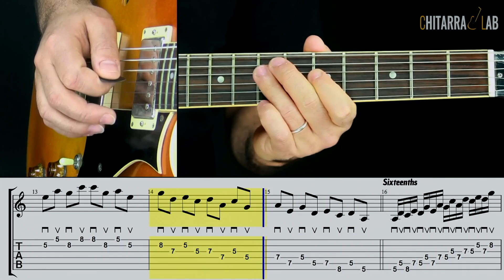Skip Note: un Ottimo Esercizio di Tecnica per la Pentatonica - Chitarra Lab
In questa lezione vediamo un utilissimo esercizio di tecnica, ottimo anche come warm up, per sciogliere la mano sinistra sulla pentatonica e rafforzare la pennata alternata.

Bando alle Ciance

Se condividi e commenti le mie lezioni mi fai stare bene